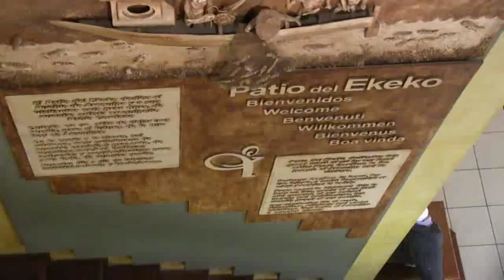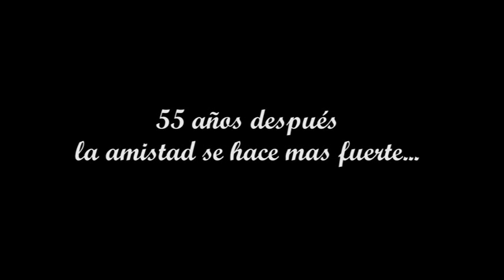Reencuentro IV Promoción CMFB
Compartiendo imagenes que nos harán reir, llorar, suspirar y lograrán conmover el corazón de cada uno de los que participaron de esta grata reunión.
Mario Rodriguez Corzo